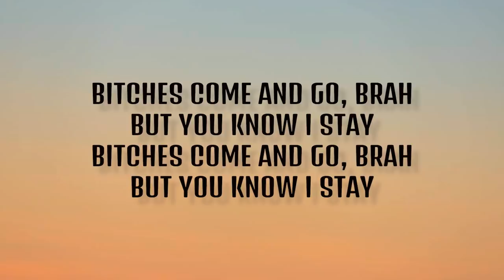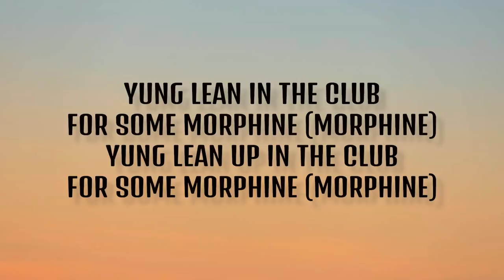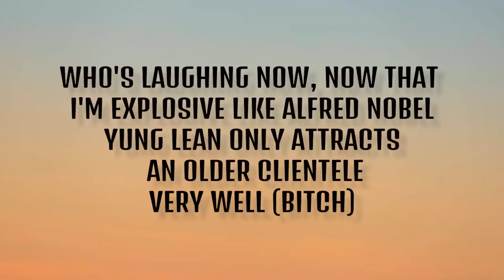Yung Lean - Bitches come and go (Ginseng Strip 2002) (Lyrics)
[Intro]
2003
Makaveli

Ginseng Strip 2002 Yung Lean
Ginseng Strip 2002 Yung Lean lyrics
Bitches come and go
Bitches come and go lyrics
Yung Lean Ginseng Strip 2002 lyrics
Lyrics Yung Lean Ginseng Strip 2002